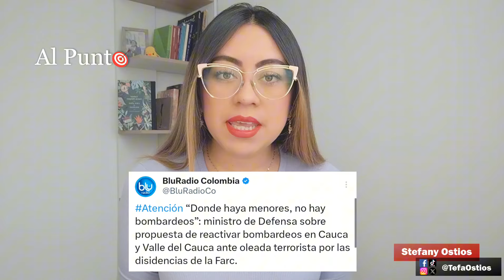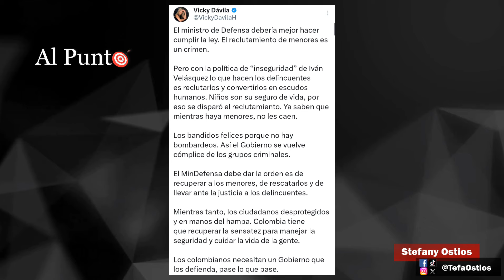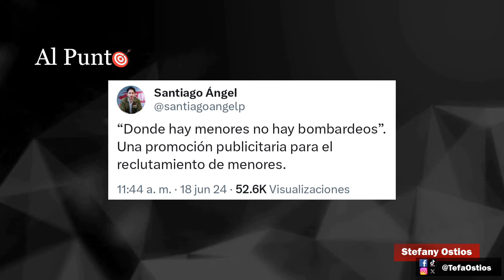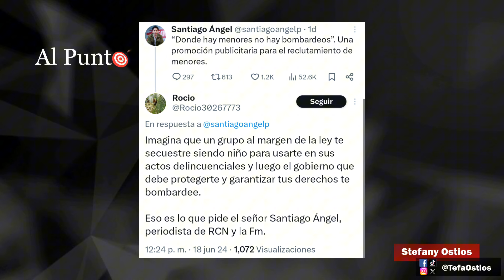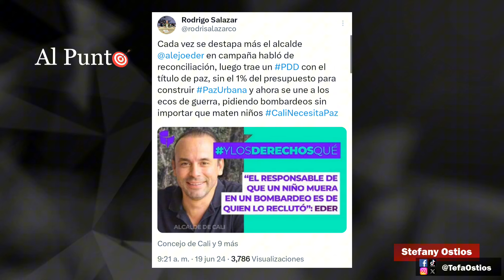¡Se DELATARON! Oposición deja al descubierto que les encanta B0MBARDE4R niños en Colombia